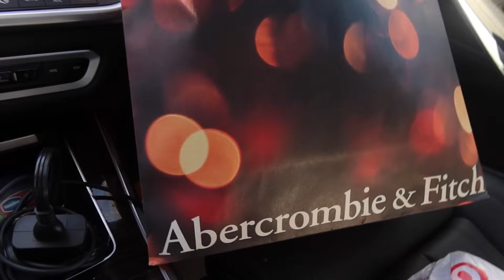VLOGMAS: HAIR APPT, TARGET RUN, ABERCROMBIE & AMERICAN EAGLE HAUL, LONG CHIT CHAT LOL | JENNY JACKS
Hey frens... I'm a wee bit chatty today. Hope you enjoy!

Shades:
Printed sherpa jacket
Light brown half zip
Beige sweatpants
Graphic tee
Beanie (similar)
Black dress